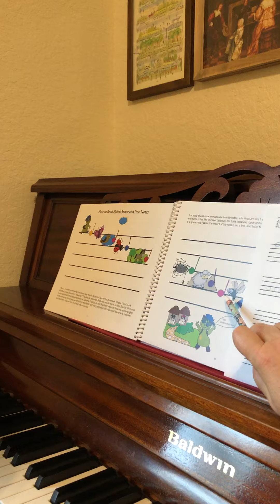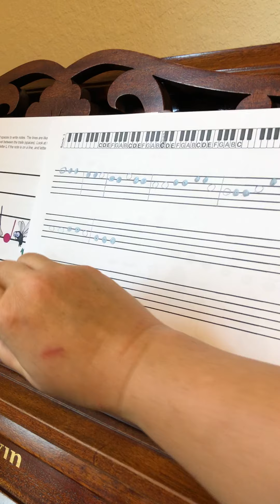How to Read Notes.Piano Lessons for Beginners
"My Piano Time" method by Kay Lang, book 1. With Rhythmon, his friends, and MPT magic sticks the little pianist learns how to read and write notes on the lines and spaces. Follow us on "My_PIano_Time_Method" on Instagram and FB to learn more about this method.